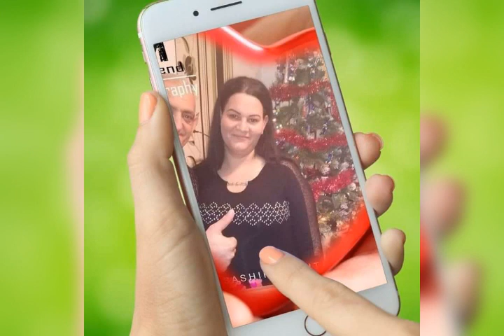Nagy Roland 2020 VILITÖL TESTVÉREINEK ÉS AZ ANYJÁNAK